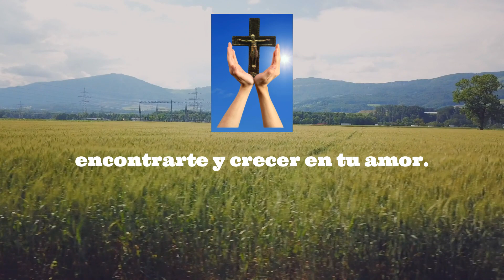Renueva Tu Vida-Cada amanecer es una nueva oportunidad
ORACIÓN PODEROSA A DIOS
Esta poderosa oración nos guía hacia un crecimiento espiritual y emocional, recordándonos el poder del perdón y la valentía de comenzar de nuevo.
🌅🙏 renovación ón

Gracias a todos por ver el video